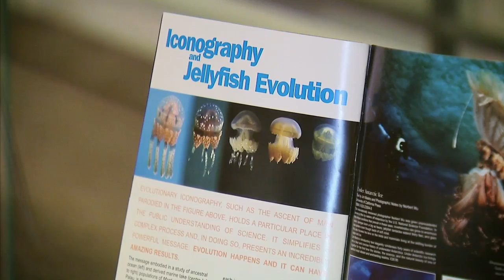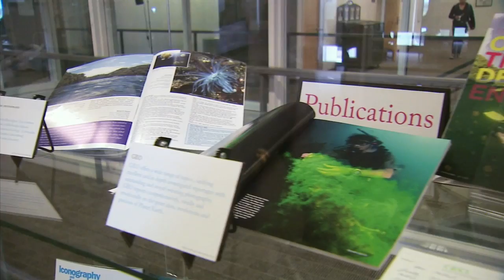Impact: Marine Biodiversity on Display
UC Merced Professor Michael Dawson's research into the biodiversity of jellyfish is the subject of an exhibit in the Kolligian Library.